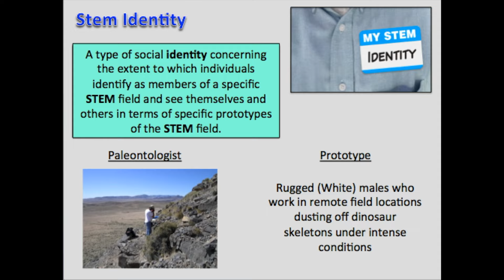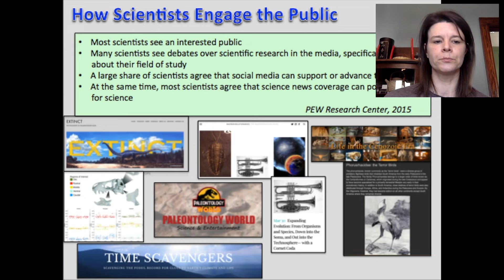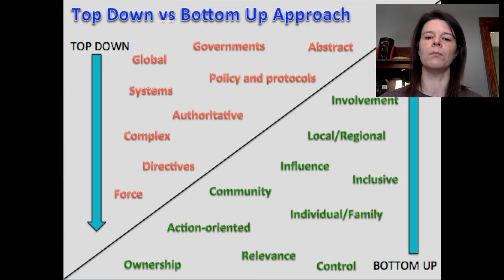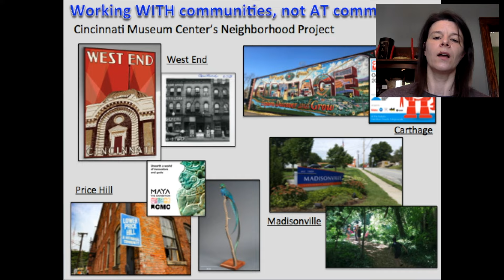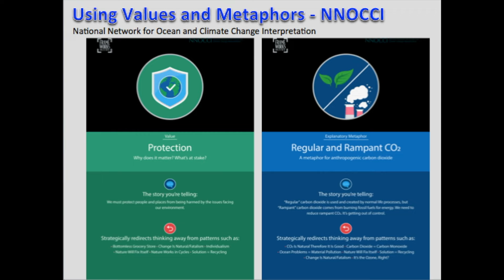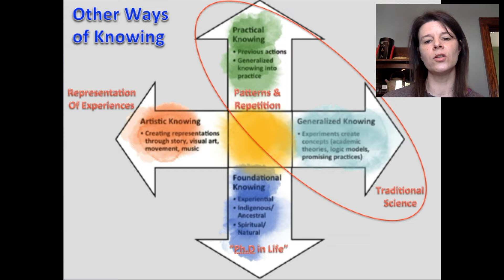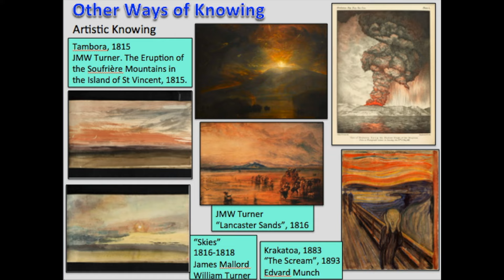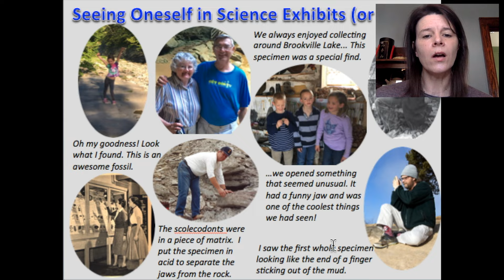Brenda Hunda | Helping People See Themselves in Science | Workshop on Public Engagement with Science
ABSTRACT:
How can informal science education help underrepresented groups see themselves in STEM? In this talk Brenda Hunda tackles the issue of STEM identity from several vantages: the 5 + 1 R’s of Public Engagement with Science, working with communities, and what it means to engage other ways of knowing and apply EDGE principles to informal science education. Dr. Hunda first through the 5 + 1 R’s (Relevant, Relatable, Real, Right here, Reframe, + Relationships) of teaching science through the example of toothpaste. Then she takes up the CMC’s collaboration with four underrepresented neighborhoods in Cincinnati as examples of science educators supporting community initiatives and even collaborating on exhibits. Finally, Dr. Hunda looks at how values, metaphors, and integration of different ways of knowing can improve STEM representation, closing with an example from one of the nine noble attributes of the EDGE principles.

Keynote talk from Workshop on Public Engagement with Science & Philosophy of Science (April-May 2021), hosted by the University of Cincinnati Center for Public Engagement with Science.